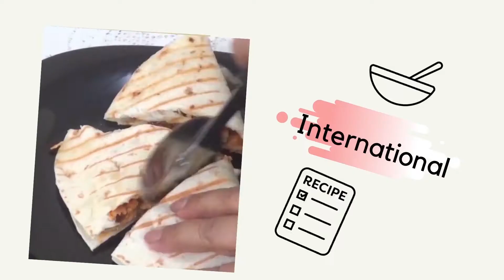Papaya Prawn Curry Kerala Style|കപ്പളങ്ങ ചെമ്മീൻ കറി|Panach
papaya prawn curry Kerala style.This papaya prawn curry is a mild spicy and tangy .Papaya prawn curry is a best combination for Kerala rice.Kerala nadan prawn curry with papaya.കപ്പളങ്ങ  ചെമ്മീൻ കറി .papaya prawn curry kerala style by PANACH